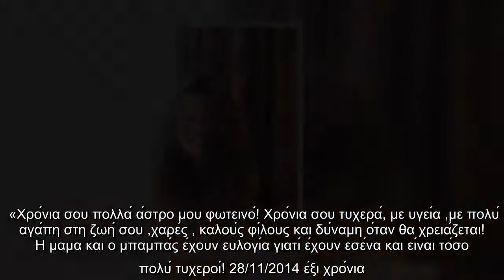Σύλβια Δεληκούρα: Η φωτογραφία για τα γενέθλια του γιου της - «Σε λατρεύουμε»